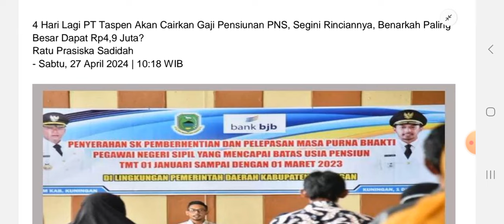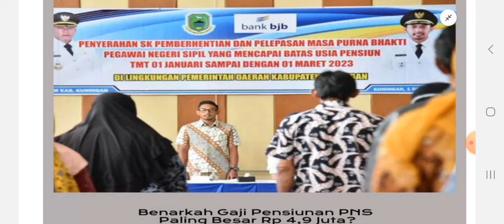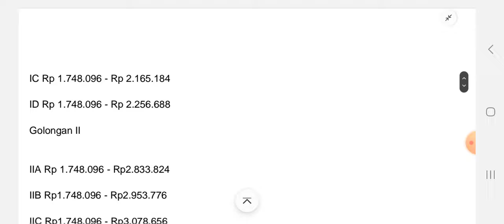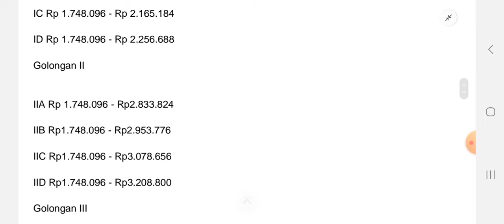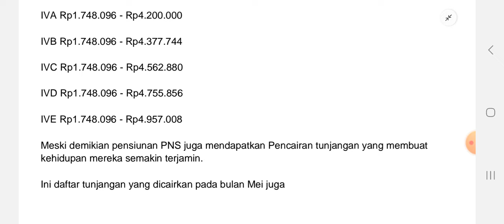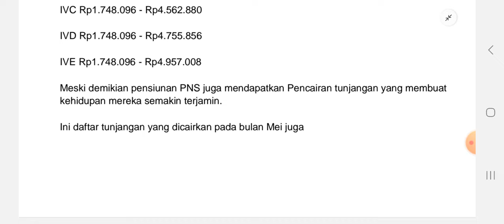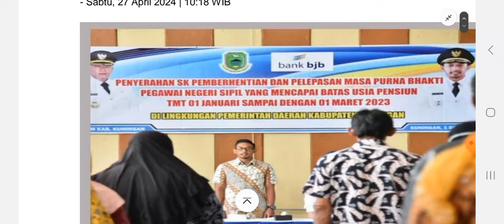PT Taspen Siap Transfer Gaji Pensiunan PNS Plus 3 Tunjangan , Besarannya Sampai Rp 4,9 Juta?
Tepat tanggal 1 Mei PT Taspen akan transfer gaji pensiunan PNS ke rekeningnya masing-masing.

Video ini menjelaskan tentang PT Taspen Siap Transfer Gaji Pensiunan PNS Plus 3 Tunjangan , Besarannya Sampai Rp 4,9 Juta?

PT Taspen akan transfer gaji pensiunan PNS dengan besaran setelah naik 12 persen.

Gaji pensiunan PNS paling rendah yang akan dicairkan PT Taspen adalah Rp 1,7 juta dan terbesar adalah Rp 4,9 juta.

PT Taspen Siap Transfer
Gaji Pensiunan PNS
Plus 3 Tunjangan
Besarannya Sampai Rp 4,9 Juta